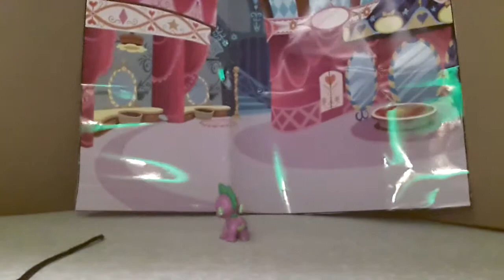Inappropriate Pony Recap #1: "Friendship is Magic Part 1"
The saga begins, and Twilight must warn Equestria before it's too late.

*Warning contains explicit content*

Also on Twitter: @Angry_Twilight